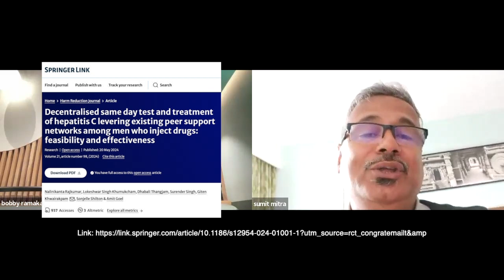Are we focussing on those struggling to access health services with equity & right?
PutPeopleFirst: "Which people are we talking about?" It is important to ensure that most marginalised and most likely to be left behind are the people who get prioritised for equitable access to full range of health and development services, asserts SUMIT MITRA, President (International Sales), Molbio Diagnostics.

Even people-centred and equitable rollout of basics of diagnostics is a distant dream for a large humanity - unless we correctly and timely diagnose a range of diseases and put people on best of treatments with human dignity and equity, how will we end or reduce disease burden - and how will we combat antimicrobialresistance AMR that is already recognised among top-10 global health threats today.

Building and strengthening diagnostic infrastructure to ReachTheUnreached and LastMile populations, will not only help address specific diseases but also boost PandemicPreparedness and GlobalHealthSecurity.

Sumit Mitra was speaking with CNS in lead up to 25th International AIDS Conference hashtag AIDS2024.